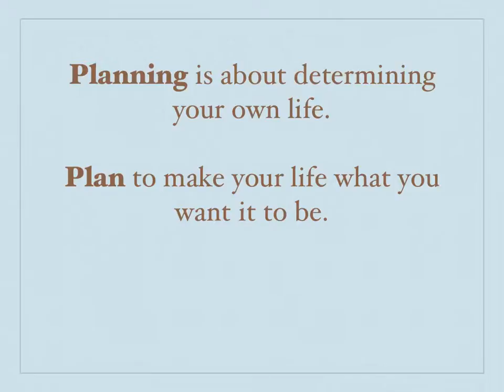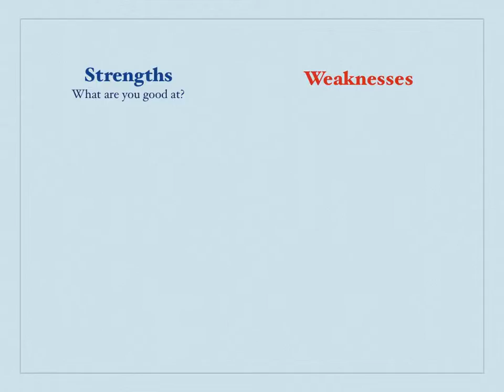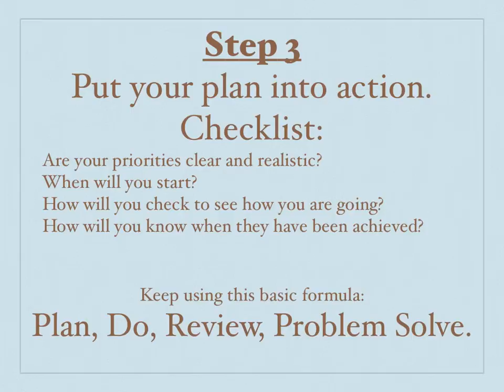Plan Your Life.mov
This movie is about a 3 step planning process to take control of your life